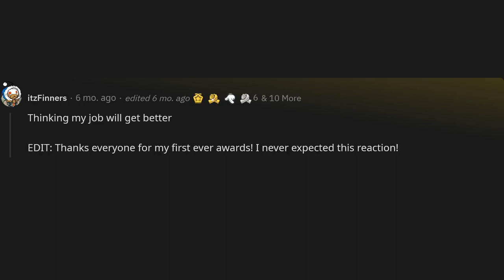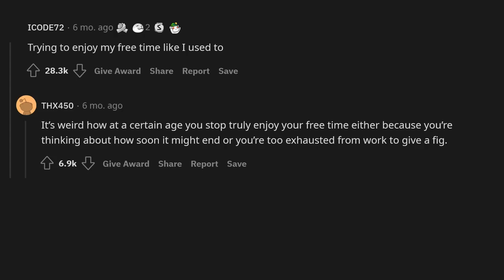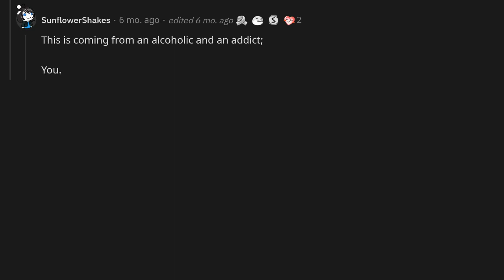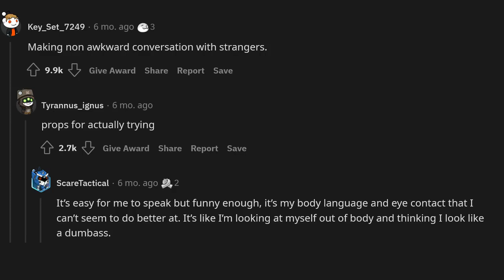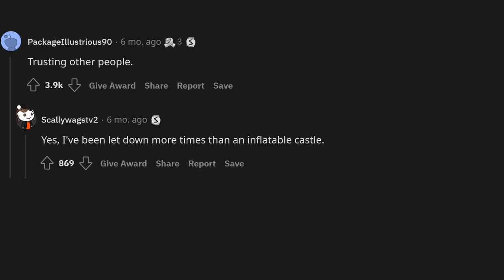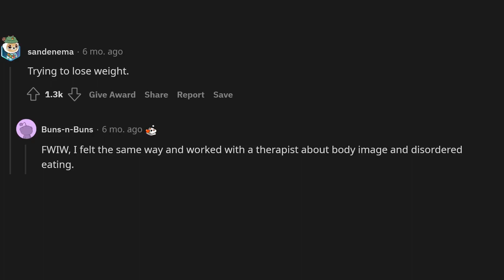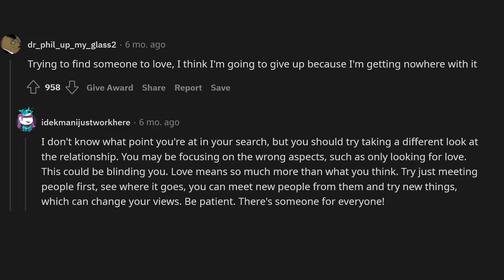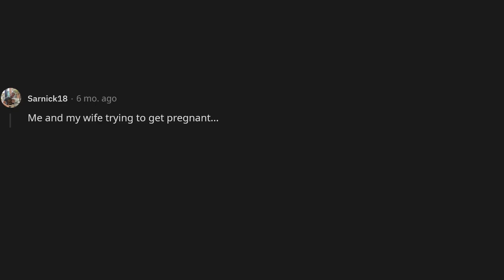What consistently leaves you disappointed...but you just keep trying?